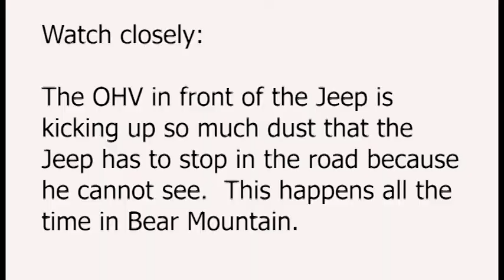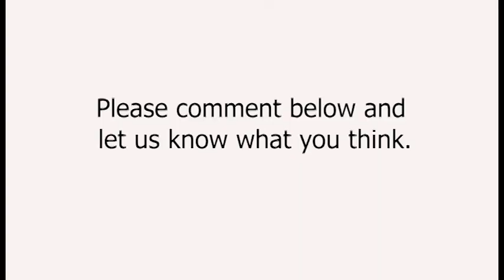July 9 10, 2021, OHV doughnuts cause serious environmental damage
This is what's happening on public land.  How do you feel about this?